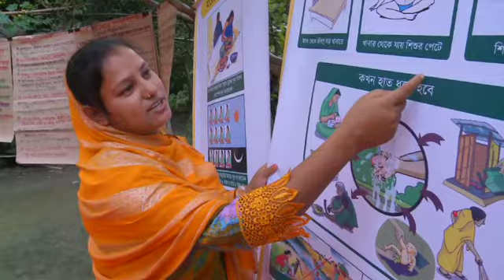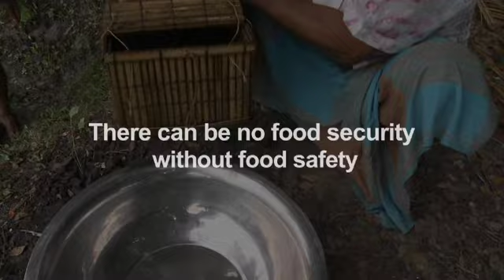CONFERENCE: ICN2 (FAO Second International Conference on Nutrition) Side Event